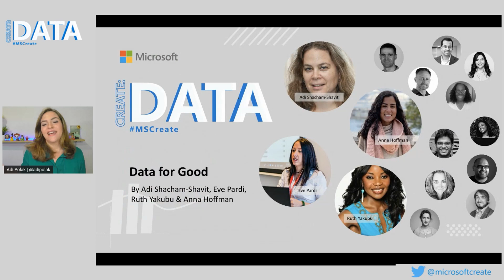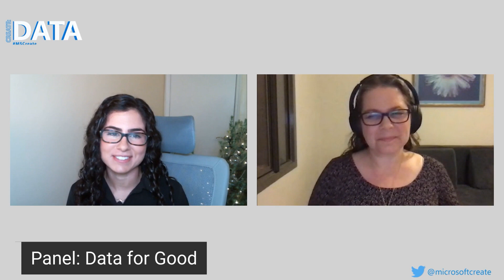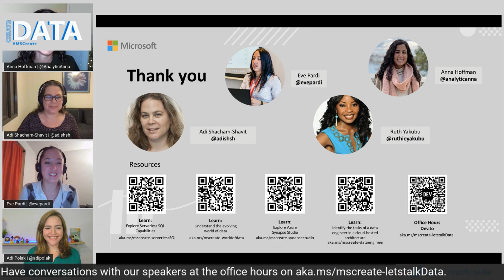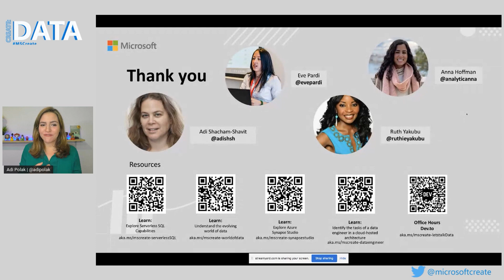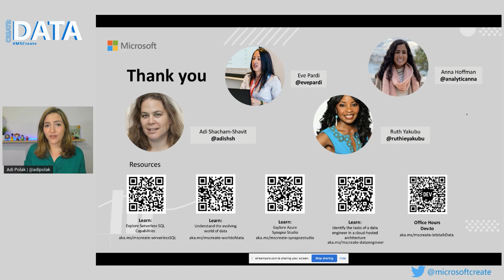Panel: Data for Good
Join four inspiring and accomplished leaders in the data space for this Data For Good panel. They share their perspectives about what good data is and how it relates to actually doing good. Take away learnings on how data tools can help us in keeping our data healthy.